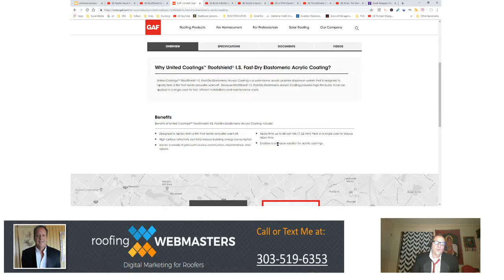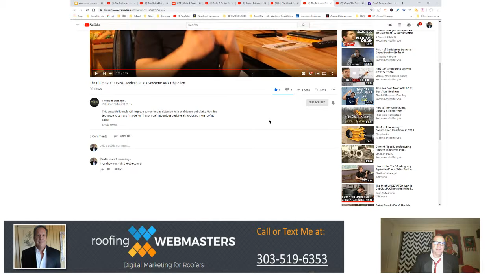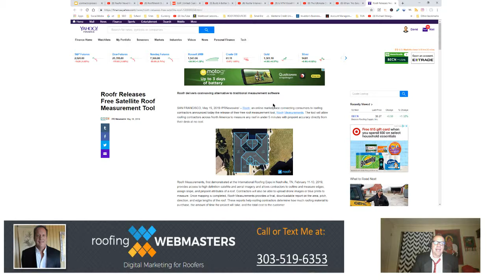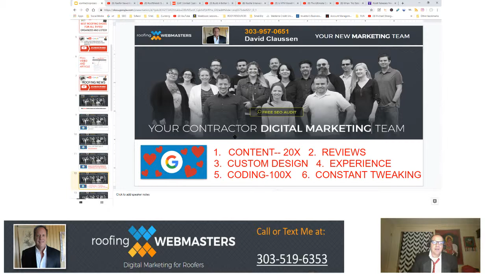Roofer News 😎 New Roof Coating, Sales Objections, and Much More😎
Roofer News Will Teach You Everything New in the Roofing Industry in Less Than 5 Minutes!